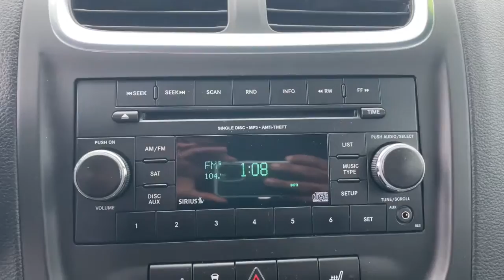2014 Dodge Avenger Muncie, Anderson, Kokomo, Marian, Indianapolis 220469B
Blue Streak Pearlcoat Used 2014 Dodge Avenger SXT available in 6580 W. Hometown Blvd., Muncle, Indiana at All American Chevrolet Cadillac. Servicing the Muncie, Anderson, Kokomo, Marian, Indianapolis, IN area.

Avenger SXT
2014 Dodge Avenger SXT - Stock#: 220469B